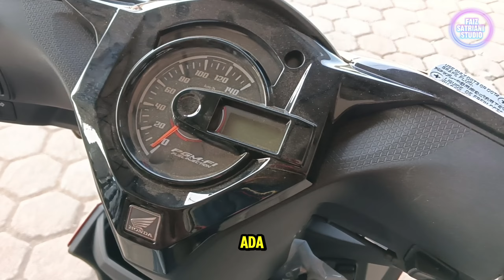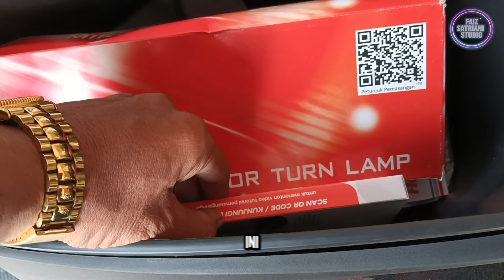BEAT CBS 2024💥WARNA SEPERTI INI PALING BANYAK DI CARI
BEAT CBS 2024 BULAN INI PALING BANYAK DI CARI

HARGA HONDA BEAT CBS 2024
OTR JAWA TENGAH

RP.20.050.000

MELIPUTI AREA KABUPATEN TEGAL, KABUPATEN PEMALANG, KABUPATEN PEKALONGAN, KABUPATEN BREBES, KABUPATEN BATANG, KABUPATEN KENDAL, KABUPATEN SEMARANG DI LUAR AREA TERSEBUT TIDAK BISA UNTUK DI KIRIM

DEALER CENDANA WANGI GRINGSING
jalan Raya kutosari Gringsing depan KUA Gringsing batang Jawa Tengah Indonesia

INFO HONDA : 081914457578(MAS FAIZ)